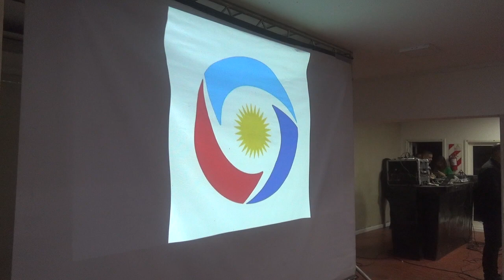DRA VICTORIA BUSSO LEGISLADORA (acto apertura somos levalle)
FM LA CAUTIVA - LA RADIO QUE TE ENERGIZA